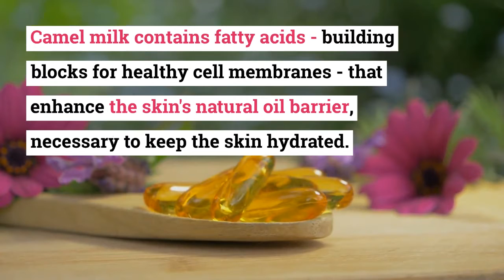Helping Skin Conditions in Cats with Camel Milk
Cats, both indoor and outdoor, can suffer from skin conditions and irritations.
Camelicious Camel Milk Powder is packed with vitamins, minerals, antioxidants and immune system boosting ingredients to support better health as well ad fatty acids - building blocks for healthy cell membranes - that enhance the skin's natural oil barrier, necessary to keep the skin hydrated.